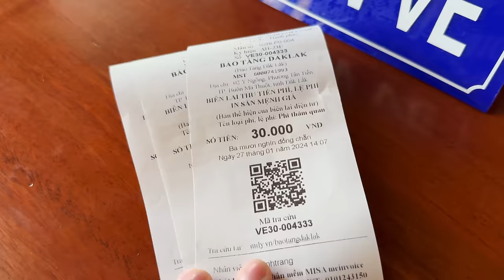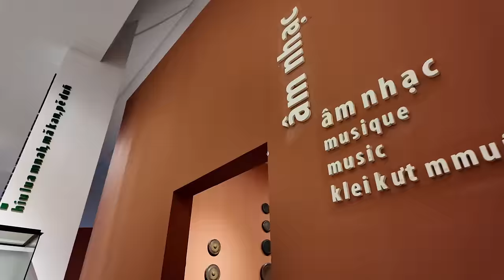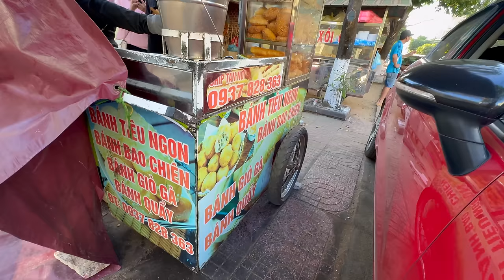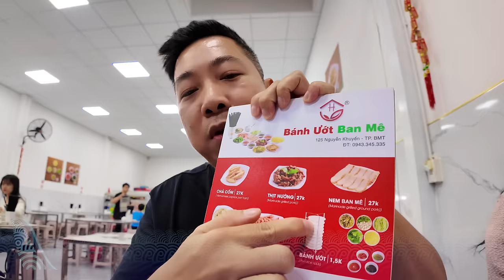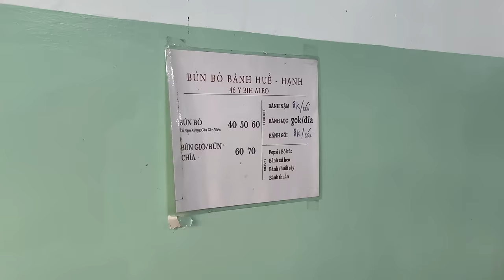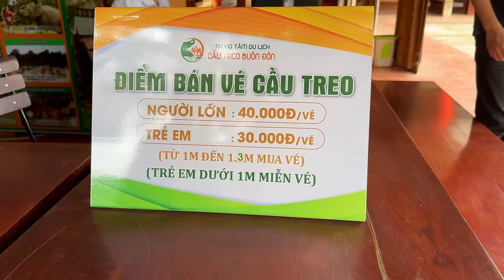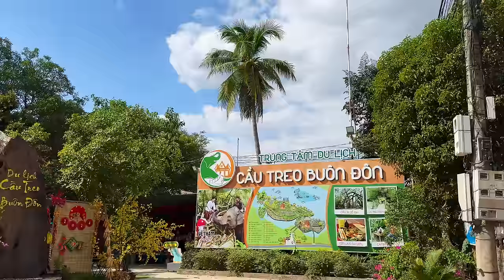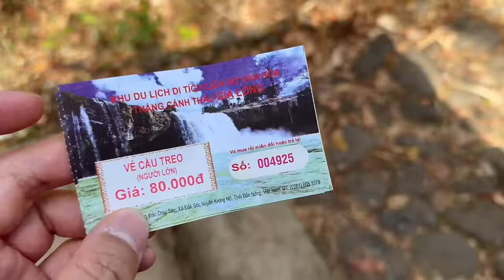YDL #245: Về Buôn Ma Thuột khám phá văn hoá người Êđê | Yêu Máy Bay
Chỉ là một chuyến đi tình cờ do được rủ rê, mình đã đến với Đắk Lắk, vùng đất cao nguyên nhiều điều thú vị để khám phá và trải nghiệm. Ở đó không chỉ có cảnh thiên nhiên hùng vĩ tươi đẹp mà còn có văn hoá của các dân tộc anh em với những sự độc đáo mang đậm bản sắc riêng, từ nhà cửa, phong tục cho đến ẩm thực. Đến với Buôn Ma Thuột nói riêng và Đắk Lắk nói chung, mình cảm thấy may mắn khi gặp được nhiều người dân địa phương hết mình chia sẻ những câu chuyện thú vị khiến mình đi hết từ ngạc nhiên này đến ngạc nhiên khác. Đúng là đi một ngày đàng học một sàng khôn. Các bạn cùng đi Đắk Lắk với mình nhé!

Chân thành cám ơn các bạn H'Jien Ayun, Bam, Y Sôl Sruk, Vinh Gấu và Tài Phạm cùng những người dân địa phương ở Đắk Lắk đã giúp đỡ, hỗ trợ để vlog hoàn thành.

Drone footage: @gauhamdi @taitoiday
Photographer: @taitoiday

Chapters:

0:00 Giới thiệu
0:55 Bảo tàng Đắk Lắk - kho tàng tư liệu
12:07 Biệt điện Bảo Đại
13:36 Hoàng hôn ở rừng thông EaTam
20:29 Bánh ướt Ban Mê
23:30 Bún đỏ
25:51 Lần đầu ăn bún chìa
28:31 Văn hoá Êđê ở Buôn Akŏ Dhông
41:45 Buôn Đôn & nhà vua săn voi
50:09 Hoàng hôn ở hồ thuỷ điện Sêrêpôk
51:04 Ẩm thực Êđê và Mnông
1:02:44 Bánh mì đêm, bánh bò và sữa đậu
1:04:05 Tháp Dray Nur và Dray Sáp